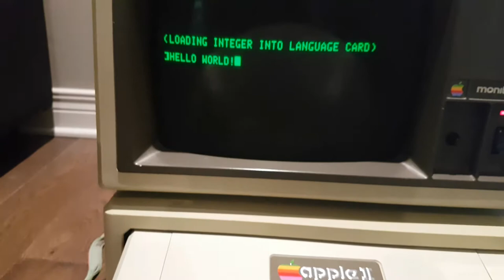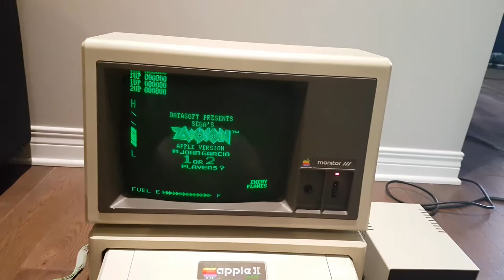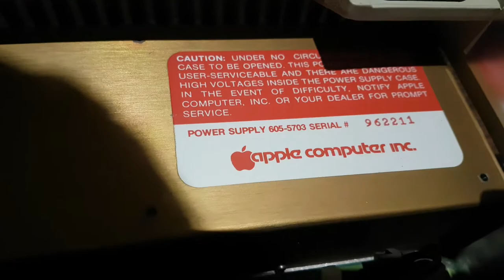Apple II Plus Functional Demo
This is a functional test and demonstration of my 1983 Apple II Plus (a.k.a. Apple ][ Plus)  full system.

It's comprised of the computer with built-in keyboard, green CRT screen with RCA video input, peripheral floppy disk drive, CH Joystick, and game paddles with knobs (think of the game Brickout). It also has a serial cable for attaching a dot matrix printer.

Please leave a comment to share your experience with the Apple II.